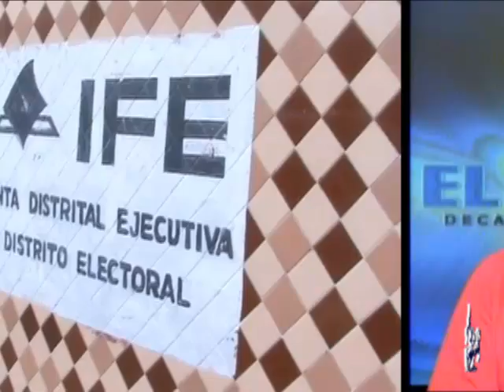Noticias 03 de octubre 2011